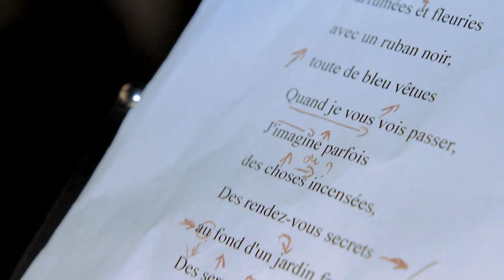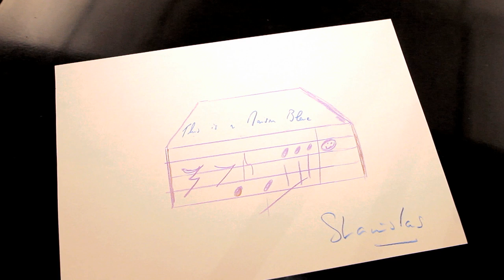Stanislas revisite Maxime Le Forestier - Fontenay aux Roses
Stanislas revisite "Fontenay aux Roses" de Maxime Le Forestier pour l'album hommage "La Maison Bleue" (déjà disponible).